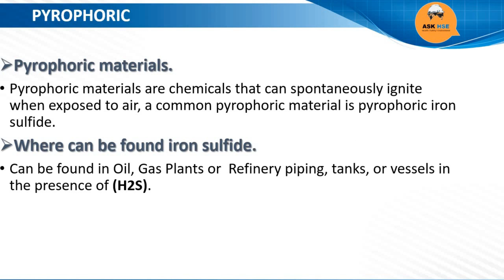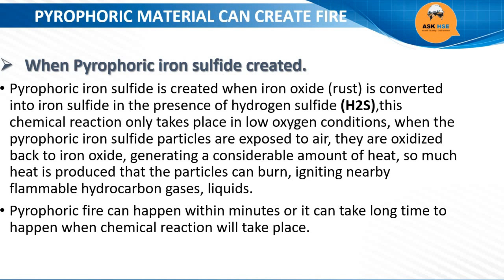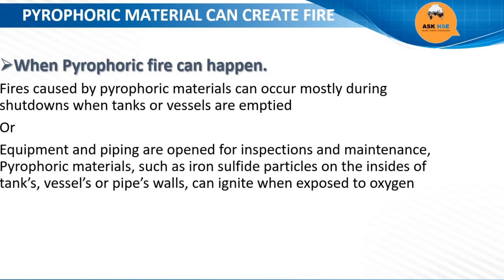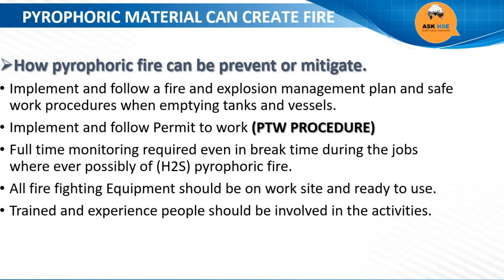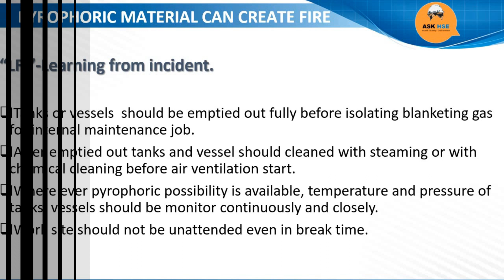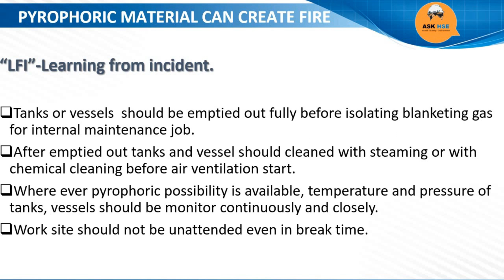Phyrophoric material can create fire II Fire II Ask HSE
Hello Everyone, this video is about Pyrophoric fire?

Pyrophoric materials are chemicals that can spontaneously ignite when exposed to air. They are often found in refinery piping, tanks, and vessels. A common pyrophoric material is pyrophoric iron sulfide. ... This chemical reaction only takes place in low oxygen conditions.

If you are not able to download please write your email in the comment box I will send you the attached file by email.

Thank u